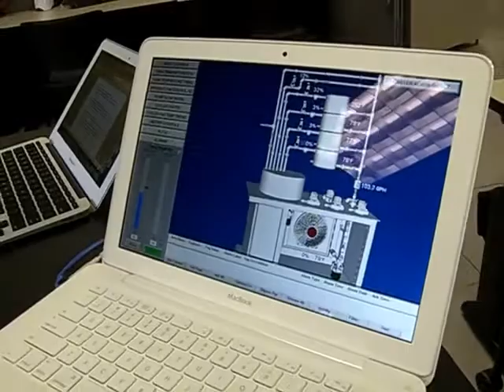International Student Enrollment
The growth in international graduate student enrollment at The University of Texas at Tyler continues to increase.   Omar Castillo, a first-year biology grad student and Vaibhav Godala, a second-year computer science grad student, share their stories.  Video by Emily Guevara.